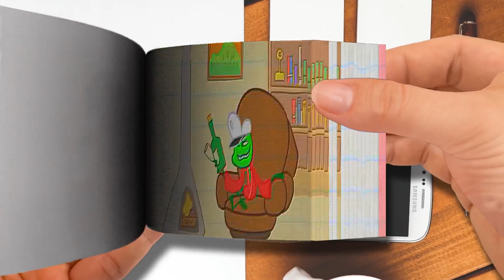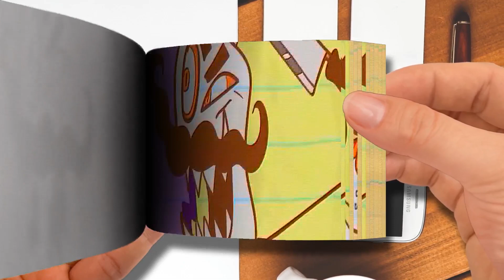【Flip Book】 Pencilmate and the MONSTER Behind the Screen！ - Animated Cartoons Characters - Animated